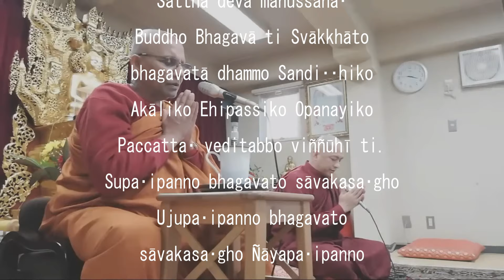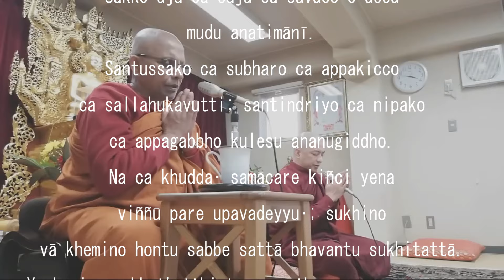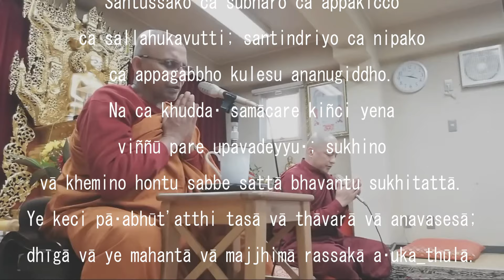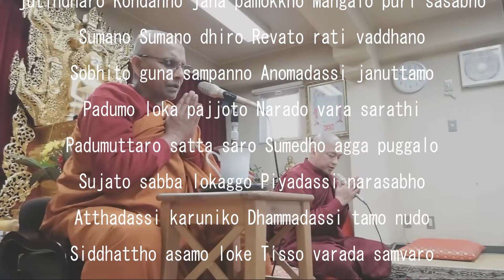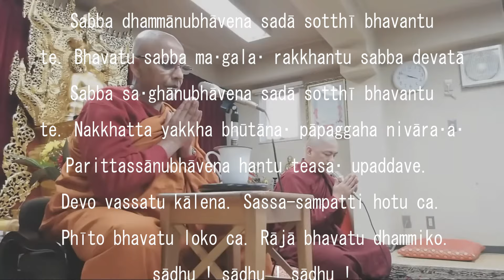掃除で悟りに達する 自分の心を清らかにして下さい【スマナサーラ長老切り抜き】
今回は『法話』
についての切り抜き動画です。

なぜ人生に期待するのか――スマナサーラ長老とヤサ長老の年末祝福法話｜テーラワーダ仏教

※当チャンネルは日本テーラワーダ仏教協会公式チャンネル様の動画管理元の許可を得て運営しております。